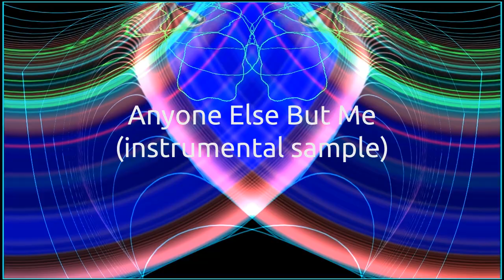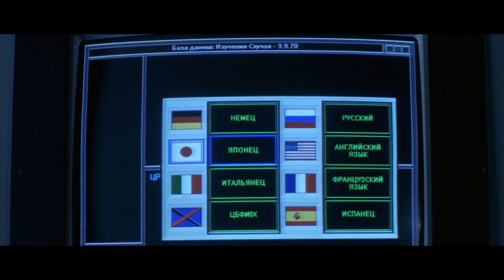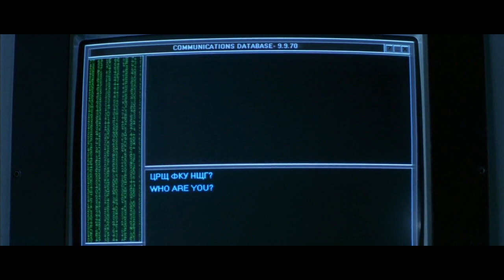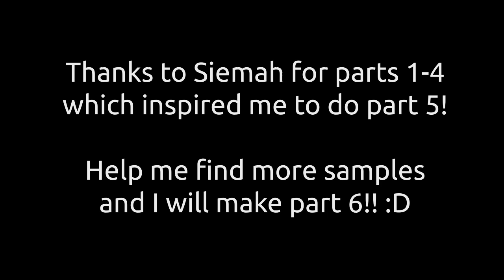Infected Mushroom - Sample sources revealed - part 5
NOTE: Please install adblockers to block ads. The videos are claimed by record labels. Search for "uBlock Origin".

This is my own continuation of Siemah's sources revealed series.

0:00 Symphonatic ↔ Arlington Road
1:07 Zahadum ↔ Babylon 5 - Grey 17 is Missing (3x19)
2:16 Gravity Waves (Infected Rmx) ↔ Independence Day
3:08 Disco Mushroom ↔ In Dreams, Excalibur
5:24 Anyone Else But Me ↔ In Dreams
7:57 Mtv ↔ Men in Black
9:08 Release Me ↔ Men in Black
10:04 Dirty 80's ↔ RoboCop
10:43 Blue Muppet ↔ The Island of Dr. Moreau
11:40 Arabian Nights on Mescaline ↔ The Matrix
12:40 The Shen ↔ Virus

I know the sample with "I'm not afraid any longer mommy" from "In Dreams" was shown in Siemah's video, but he forgot the car splashing into the water part, and since it's so connected with the Excalibur sample I decided to put it all in. Also, the laughter present in Dirty 80's is also from RoboCop. The original song for the instrumental sample from In Dreams is "Dream Baby" by Elizabeth Frazer.

Also, a comment about Siemah's series: Mamooshka is a fake track. It was not made by Infected Mushroom. The track was really made by Yahel and Jörg and is called Nauschka.

Winamp was used to make the visualizations.